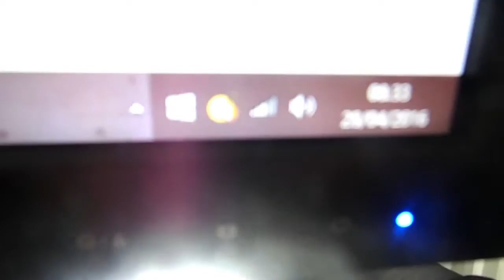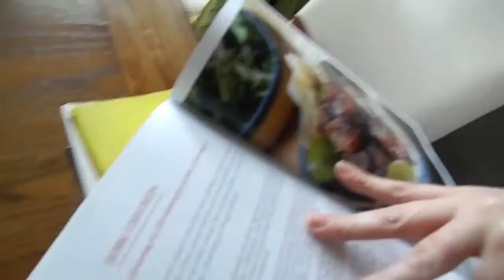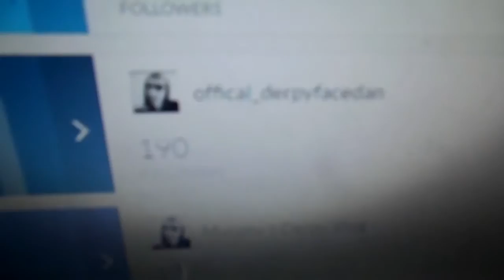Random Vlog Dog! VLOG 38